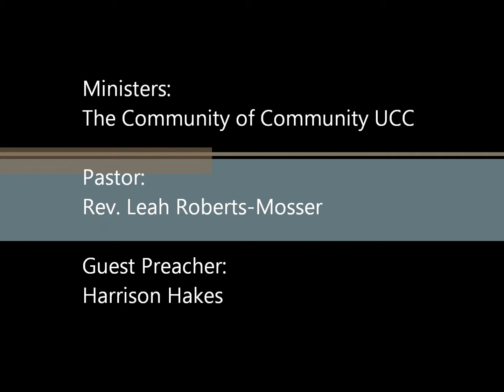11/11/12 Sermon - To Love is To Know - Guest Preacher - Harrison Hakes